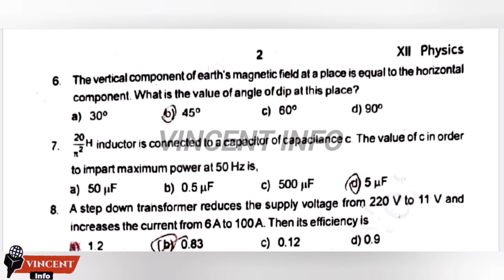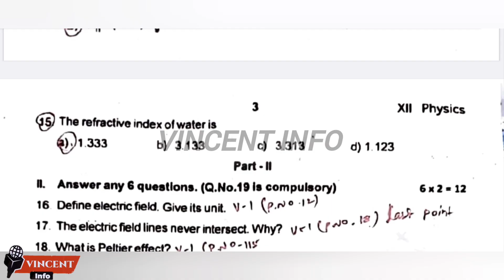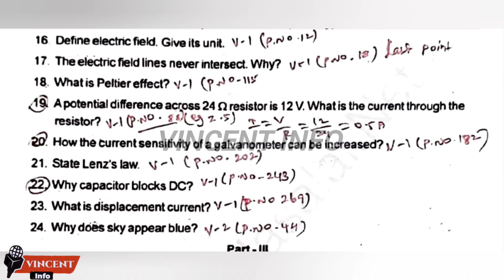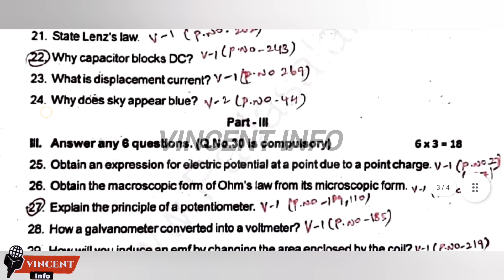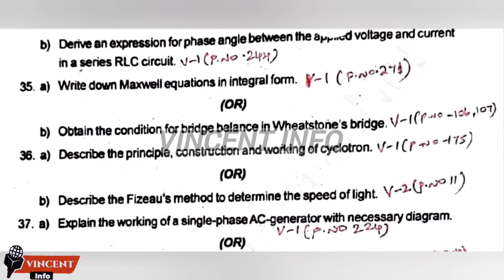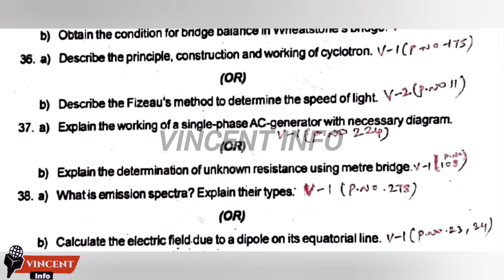12th physics Quarterly Question paper 2025|with answer key|Vincent Info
12th physics Quarterly examination question paper with answer key 2024|12th physics Quarterly examination important questions 2025|12th physics 5marks important questions 2025|12th physics important sums|Vincent Info|